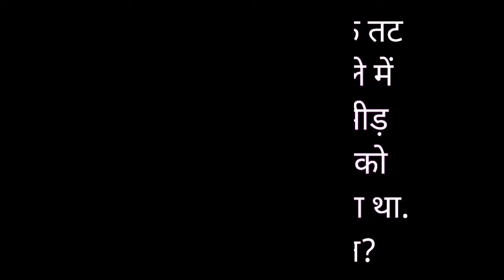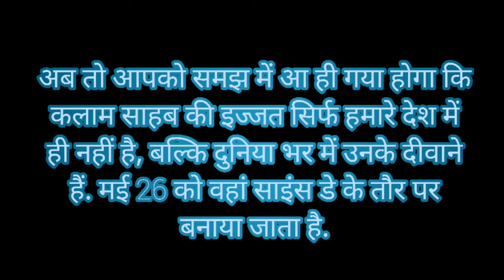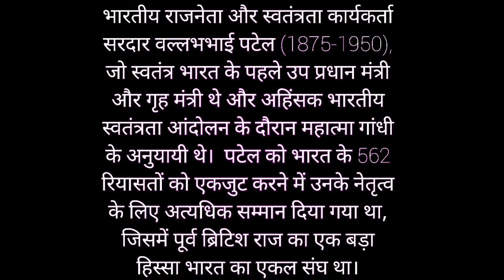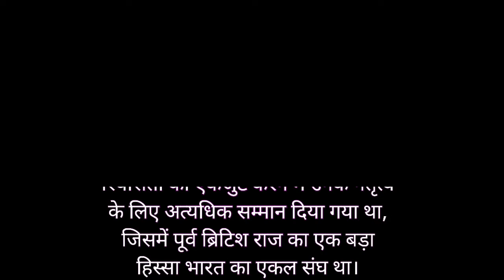भारत के 10 ऐसे जबर्दस्त फैक्ट्स जिन्हें आप शायद ही जानते हों...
Top 10 facts of India and Indian leaders
India is the largest democracy in the world, the 7th largest Country in the world, and one of the most ancient civilizations. The game of Snakes & Ladders was created by the 13th century poet saint Gyandev. It was originally called 'Mokshapat'. The ladders in the game represented virtues and the snakes indicated vices.